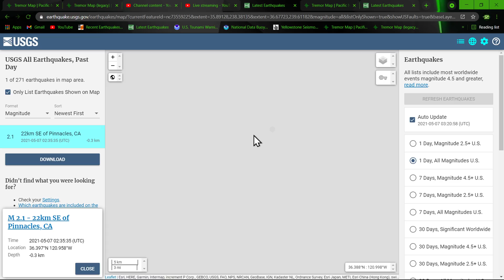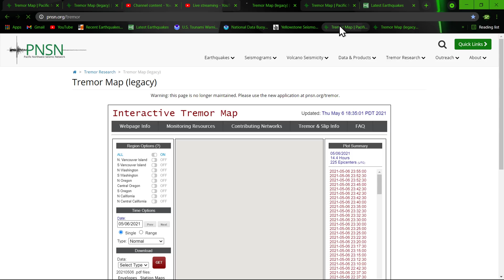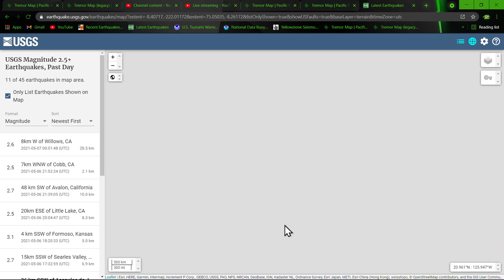Thursday evening earthquake update 5/6/2021